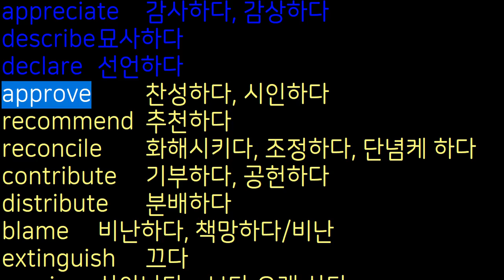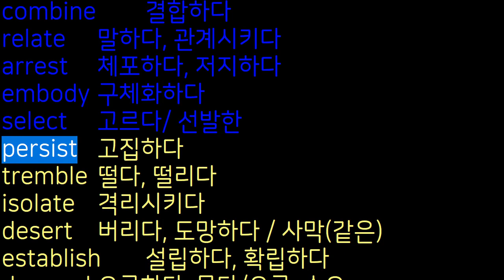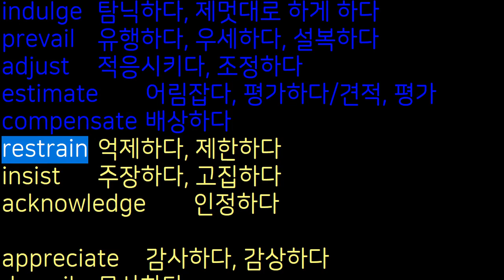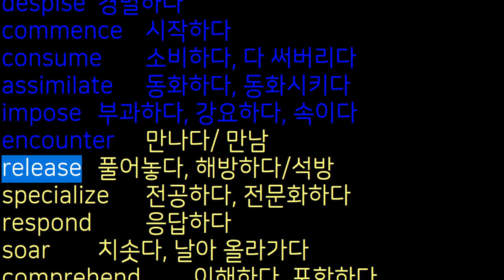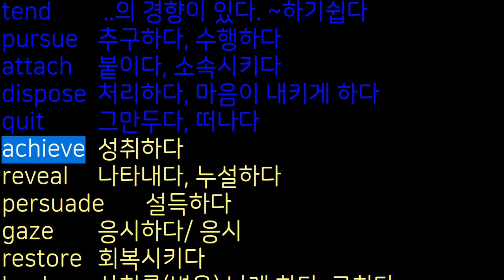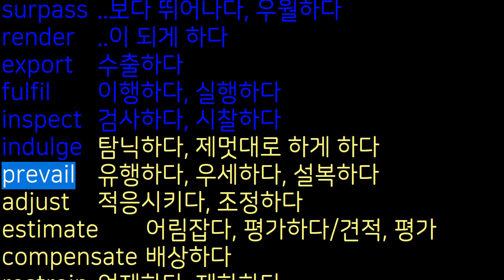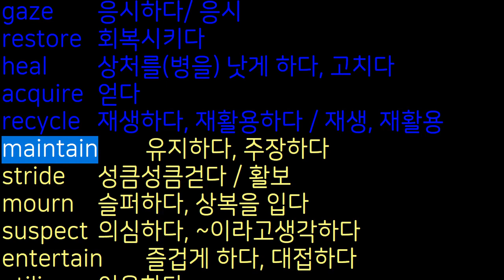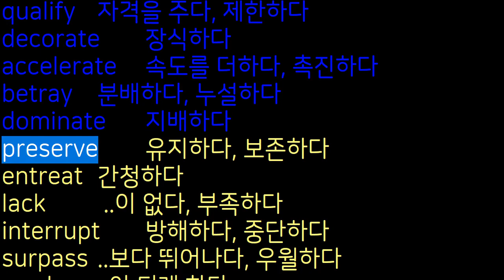우선순위 영단어 수능 고등학교 #1 appreciate ~ acknowledge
단어 100개를 10번 반복합니다.

appreciate ~ acknowledge